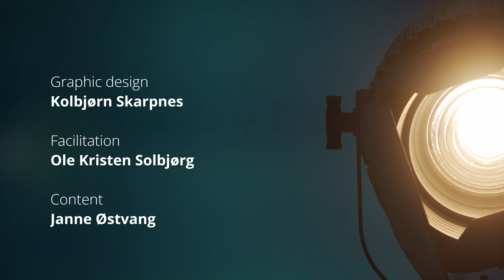Science Conversations @NTNU: Create good research networks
Research collaboration enhances your research. Collaboration can take place within your research group, but it can always involve different disciplines within your institution; you can collaborate within Norway or across international borders. Through collaborative work, the quality of your research will likely increase. In this webinar, we will discuss how to create good networks that will enhance your research and benefit an academic or non-academic career.